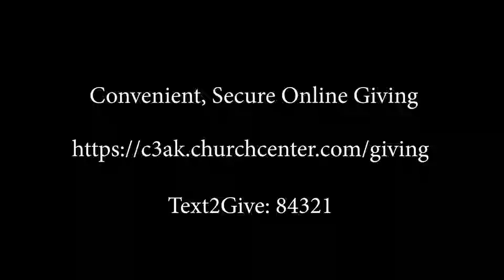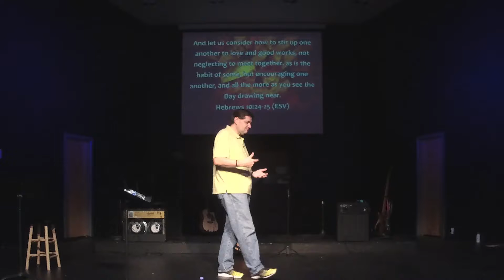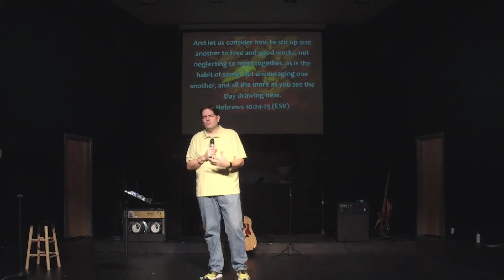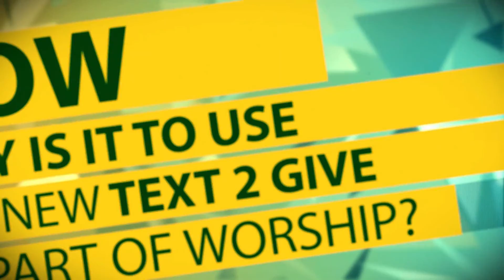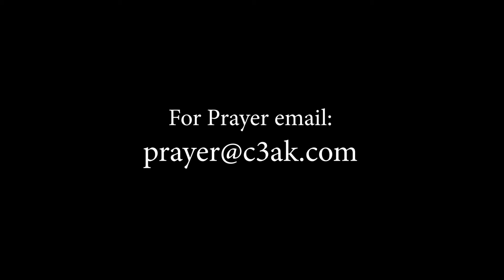Be Thankful: For the Church // Jason Souza Novmber 11th, 2018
Pastor Jason stresses the importance of loving and being part of the expression of Christ's body on earth, today. You cannot love Jesus, and not love the church. This also marks the 15 year anniversary of Christ Community Church, Alaska!